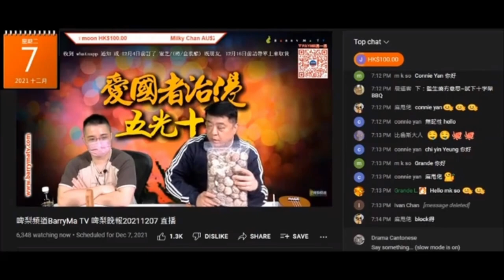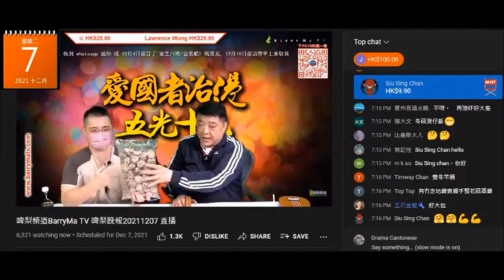20220119 啤梨晚報撚屌馬健賢鳩吹138蚊斤無丁冬菇係靚嘢，打女人偷錢賊林匡正鳩吹送禮要大隻好睇，又吹鹹魚豆腐湯落冬菇丁。星星師傅話無丁冬菇係平價嘢，原木靚花菇都係88蚊斤